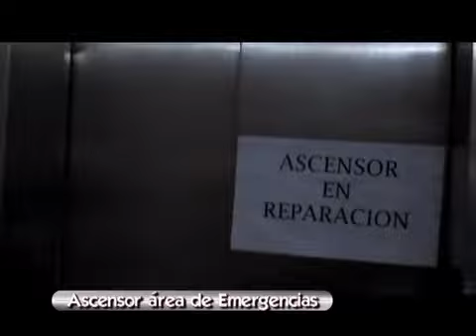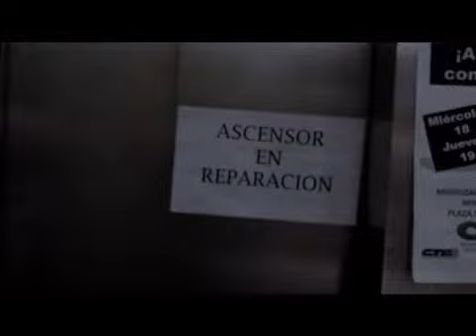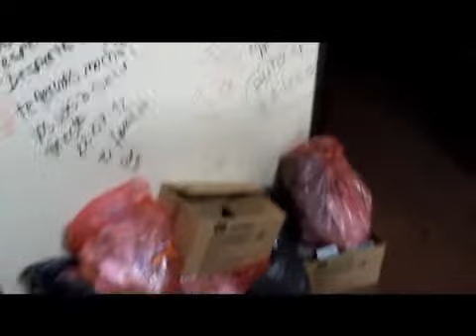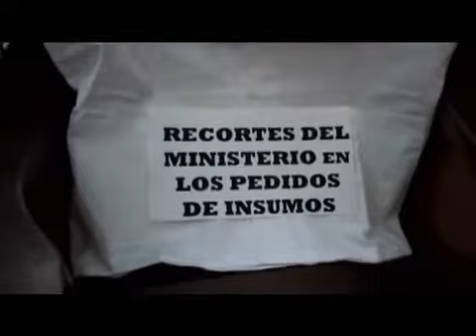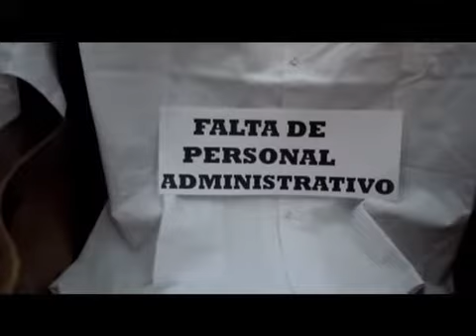Denuncia de la CICOP del Hospital Eva Perón Agosto 2012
Este video de denuncia ha sido preparado por la CICOP del Hospital Eva Perón de San Martín. Relata las malas condiciones edilicias del hospital y la falta de inversión y mantenimiento sus instalaciones como producto de una política presupuestaria de ajuste y recorte al sistema de salud de la gobernación de Scioli.